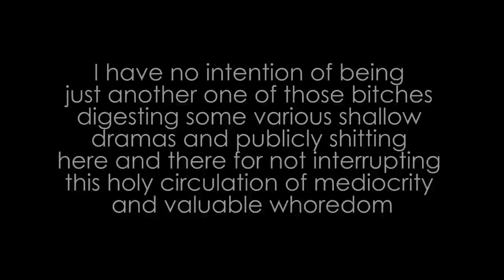UANS - Тренчкот Мафия (Trenchcoat Mafia)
UANS - Тренчкот Мафия (Trenchcoat Mafia) official music video.

Made and produced by UANS.